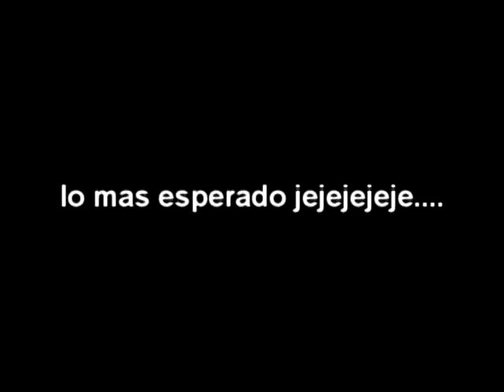Cuba fail 4